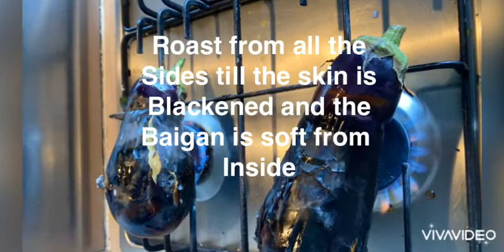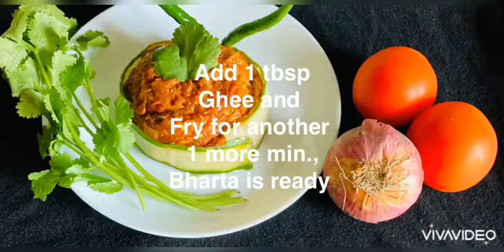Baigan ka bharta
Baingan Bharta, Brinjal Bharta or Smoked Eggplant Mash is a popular Indian dish made by roasting the eggplant on direct heat and then mixing it in a spicy masala.

Baingan ka Bharta is one of the classic north Indian recipes.

Traditionally the Bharta is served as a side dish with any kind of Indian flatbreads, may be along with a dal and raita. But it is good as a dip or a spread too.